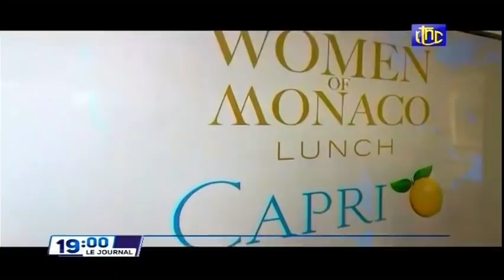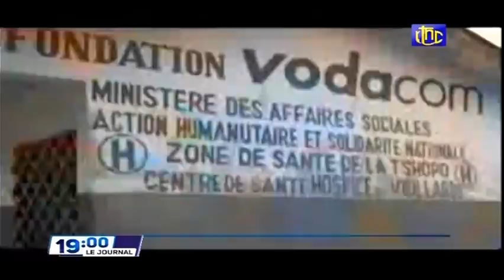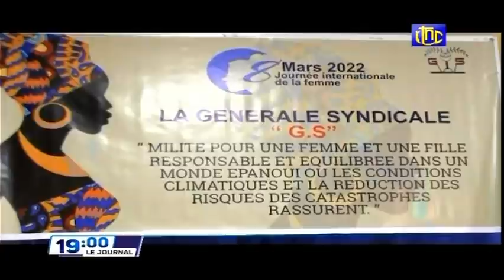🔴RDC : SUIVEZ LE GRAND JOURNAL DE CE JEUDI 10.03.2022 RTNC EDITION 19H00